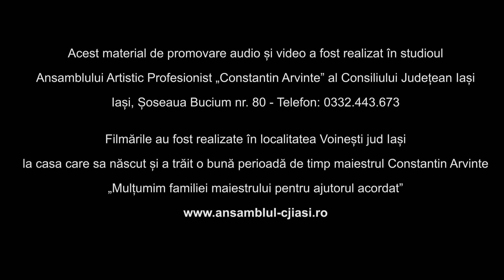Mura Turcu - Dragi îmi sunt bunicii mei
Dragi prieteni!
Ne face foarte mare plăcere să vă prezentăm un laureat al concursului „Muguri de cântec românesc” ediția I, 2021.
Se numește Mura Turcu  și va interpreta „Dragi imi sunt bunicii mei”
autor Claudia Martinică
Mulțumim pentru atenție!